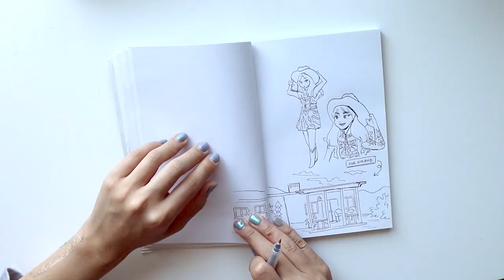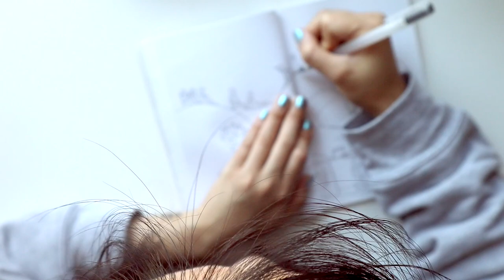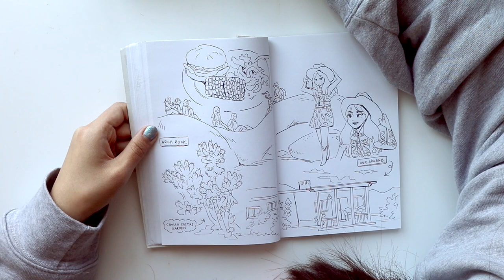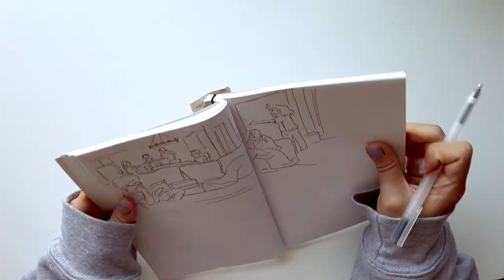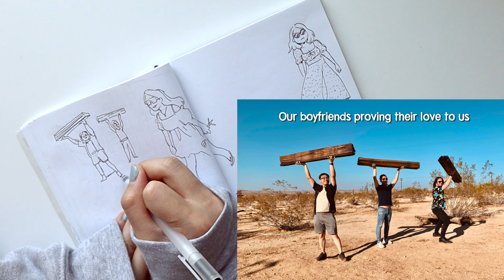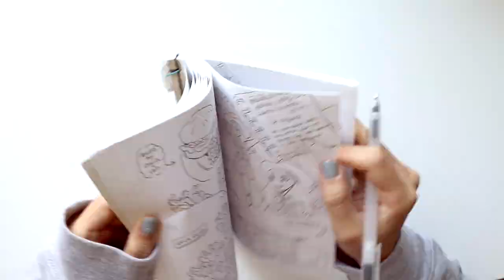The "Art Rule" I Break the Most 🤫 DRAW WITH ME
I'm back from my mini break! Thank you all for your patience ✨Can't wait to make more videos now that I'm a bit more refreshed!

🌸 CLEARANCE SALE 🌸

FAQ:
Recording Equipment:
Canon EOS M50 Camera, Movo Microphone, Yeti Microphone
Drawing Equipment:
iPad Pro 12.9in (2017), Cintiq 22HD, Random pencils and pens
Editing:

Song: Wonderful World by DJ Quads

Song: Hopeful Camping Folk Travel Music